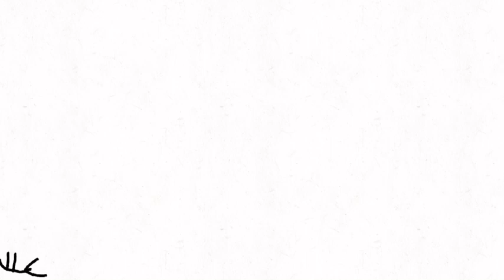Noob kicking a ball Animation made by me in FlipaClip ￼